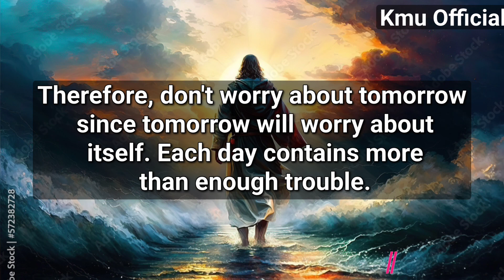God says 👉 This is your big mistake if you ignore this...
This Video Includes All These Searches: - God Message for You

God helps
Godly quotes
Bible Quotes
God Message Tarot
Financial abundance
Angels message
Jesus message
Godly quotes Faith quotes
Universe message
Angel message
God Message For You Today.
God says
Positive life affirmation
Lord Helps
Jesus quotes
God
God message
Jesus
Jesus message
God messages
Urgent message from God
Jesus says
Angel Signs
God msg
Angels message
Universe message Money miracle
Life quotes